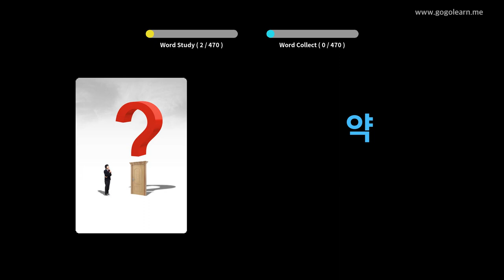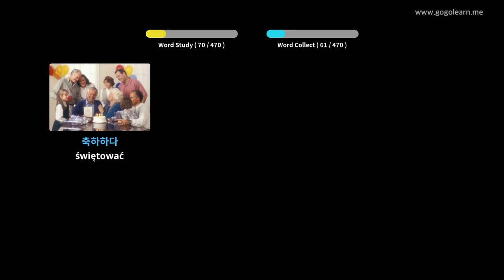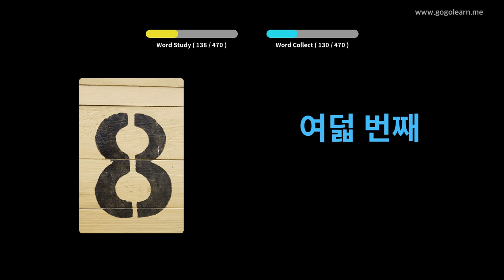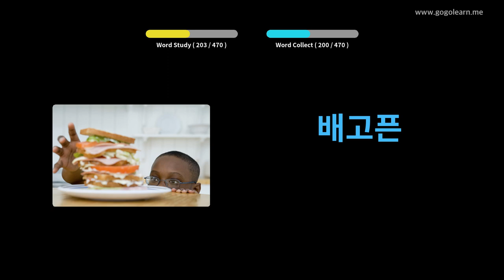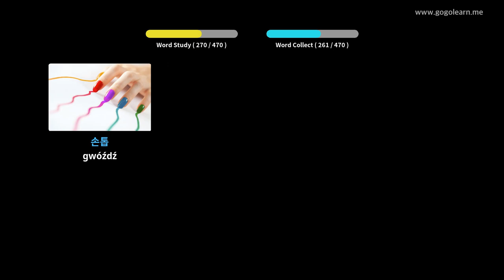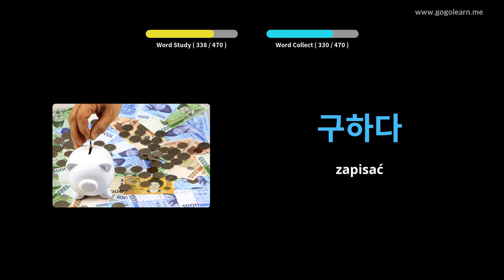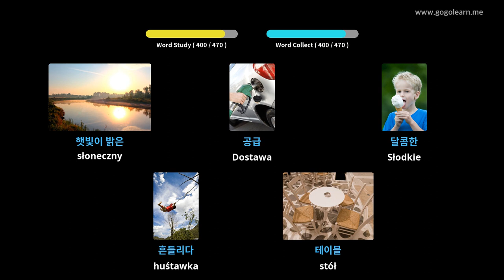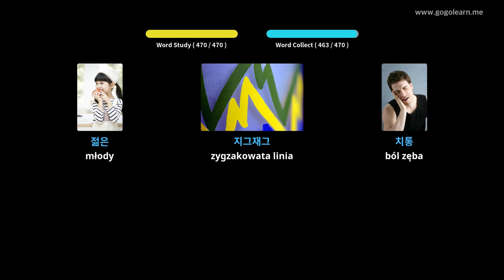Dowiedz Się Koreański Poprzez Zdjęcia |Słownictwo Koreański Szkoła Podstawowa | Golearn